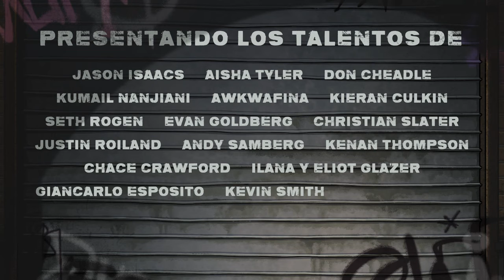The Boys Presents: Diabolical| Teaser tráiler subtitulado al español